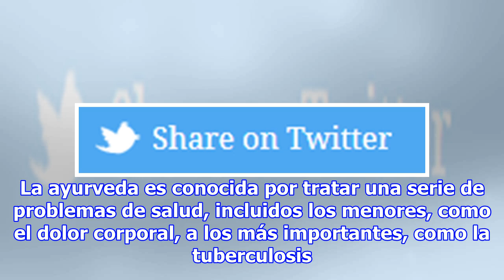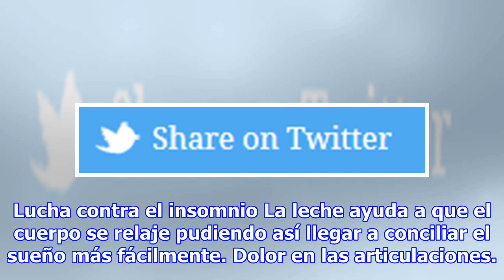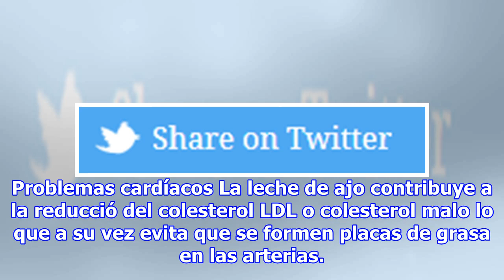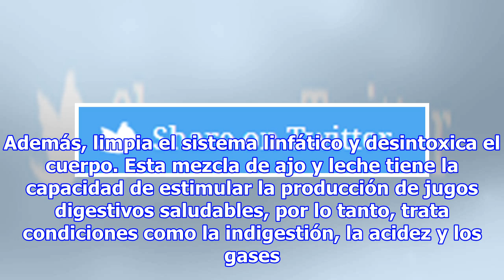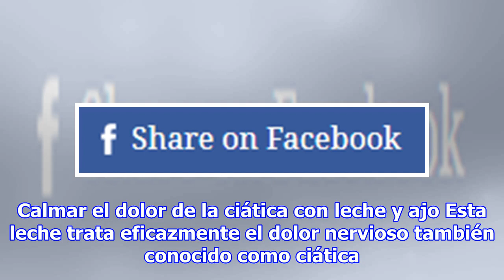Bebida milagrosa de leche y ajo para tratar el asma, tuberculosis, neumonía, insomnio, problemas ...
Bebida milagrosa de leche y ajo para tratar el asma, tuberculosis, neumonía, insomnio, problemas cardíacos y otras afecciones.
La ayurveda es un campo de la medicina que ha estado en práctica, especialmente en la India, desde la antigüedad. Se dice que fue iniciado por los sabios, que descubrieron las propiedades medicinales de ingredientes naturales como frutas, verduras, flores, hierbas, etc., y extrajeron su esencia para...